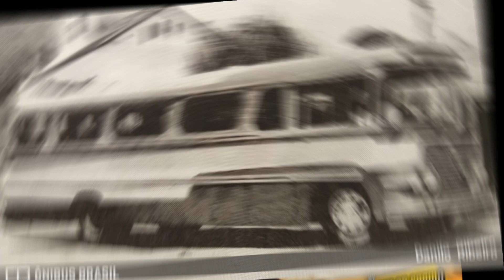VINSAL - Viação Nossa Senhora Aparecida - Fotos clássicas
Bem vindos meus amigos ao canal, nesse video mostro algumas Fotos clássicas da VINSAL - Viação Nossa Senhora Aparecida ,se voces gostaram não se esqueçam de deixar aquele joinha no video ,compartilhem com seus amigos e quem ainda não for inscrito se inscrevam no canal ,valeu...